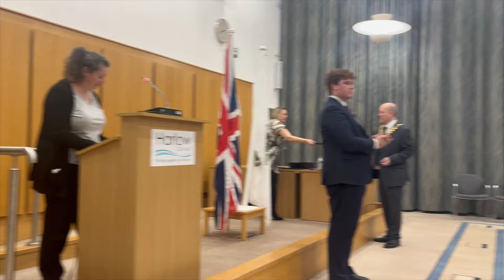Chair of Harlow Council holds Hidden Gems ceremony for Scouts and Cadets organisations in Harlow